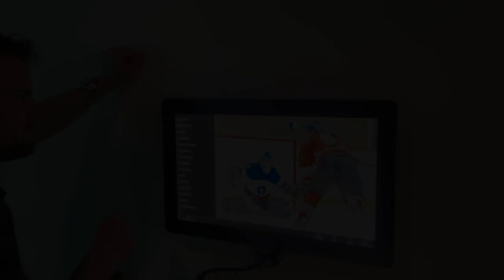HD SportSuite: Bocce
Head to the garden with friends & family for a fun game of Bocce!